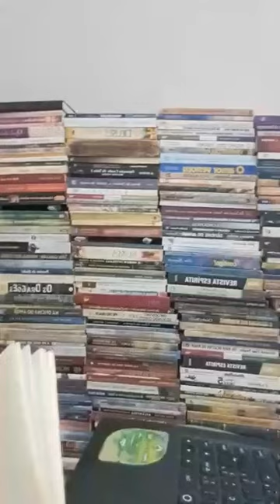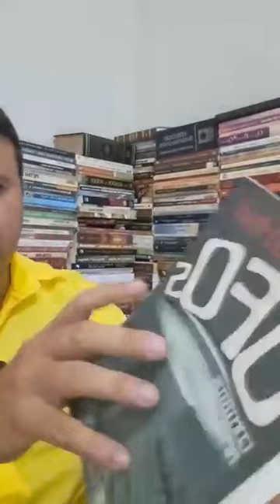Discos Voadores Na África - Quinta Parte 05